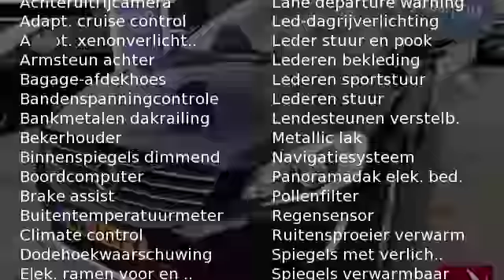Volvo XC60 D4 181pk Geartronic Summum